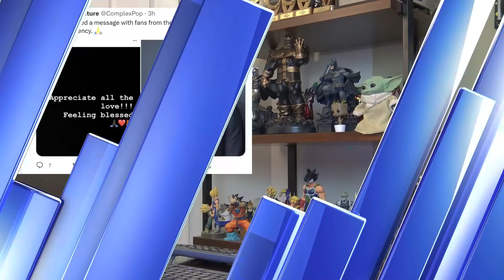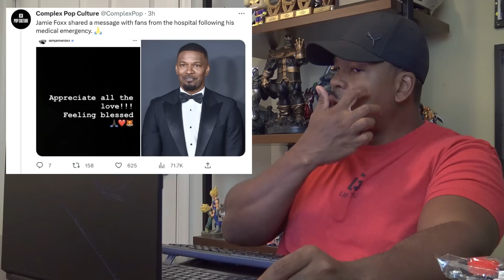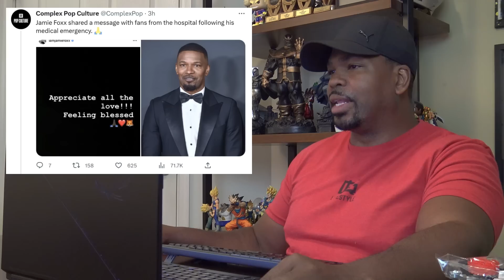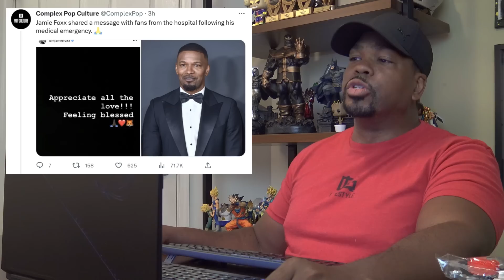Jamie Foxx Finally Responds to Rumors and Pray for Jamie!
ATTENTION!!!